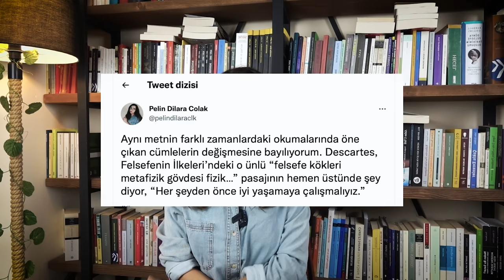Hayat Yaşamaya Değer mi Gerçekten? Yaşam Üzerine Meditasyonlar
Gündemin ağırlığı karşısında ne yapacağımı bilemediğim, mutfak, yatak ve çalışma masası arasında gidip gelmeye başladığımda kendi kendime "Dolanma, bahçeni ek." diyorum. Bu ifade Uzak Doğu felsefesindeki mantralar gibi benim için; ne zaman çaresizlik, kaygı ve karamsarlıkla bezeli bir akışta sürüklensem beni tutup yeniden farkındalığa ve üretkenliğe getiriyor. Peki nedir bu cümlenin anlamı, nereden geliyor?

18. yüzyılda yaşamış Fransız Devrimi ve Aydınlanma hareketinin önemli temsilcilerinden bizim Voltaire adıyla tanıdığımız, François-Marie Arouet’in üç günde yazdığı Candide adlı romanından öğrenmiştim bu ifadeyi. Kitaba adını da veren baş karakter Candide ismi saf, temiz anlamına geliyor, kitabın alt başlığı ise “İyimserlik”. Fakat bu noktada başlık yanıltmasın, oldukça ironik bir hikâye bu. Nitekim kahramanımız Candide’in başına gelmeyen kalmıyor.

Hayat Yaşamaya Değer mi Gerçekten? Yaşam Üzerine Meditasyonlar #1 videomuz beğendiyseniz diğer videolarıma göz atın;

 📝 Bana Yazın: